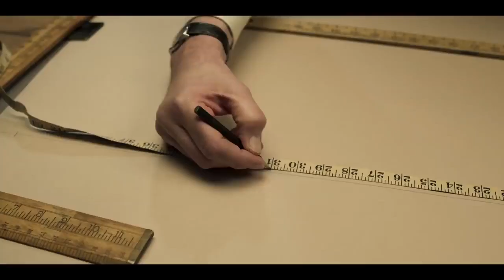THE OUTFIT Official Trailer in Theaters February 25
Every suspect fits a pattern.
Watch the trailer now for TheOutfit, starring Academy Award winner Mark Rylance, Zoey Deutch, Johnny Flynn and Dylan O'Brien. Only in theaters February 25.